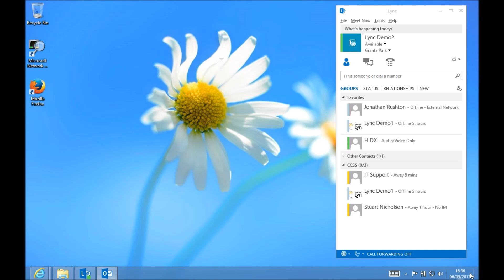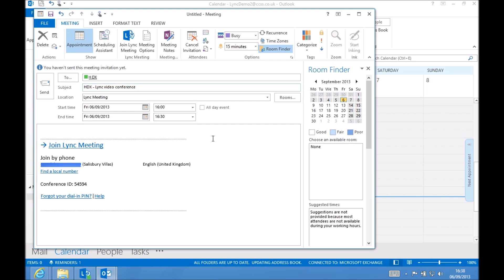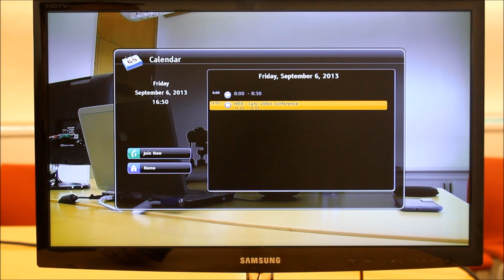Invite Polycom HDX 7000 to Microsoft Lync Conference using Microsoft Outlook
Quick guide showing how to invite the Polycom HDX video conference unit to a Lync 2013 conference call. The HDX has an RTV licence installed which provides the Lync integration.